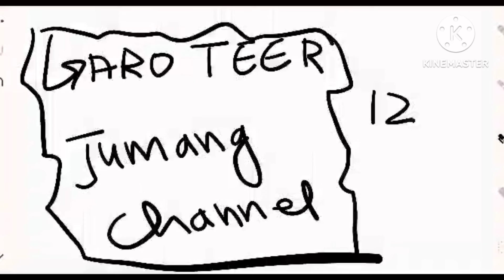Jumang de tiptop 😱 Khasi Hills Archery Sports institute 🎯 @ShillongTeerGarotoHindi 👈Help